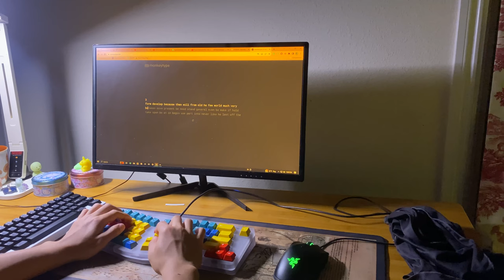I LOVE ALICE KEEBS : PC BEAR65 + GMK PANELS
bear65 v1
l + f khail stemmed bcps, mx brown on spacebar
pc plate
gmk panels
force break modded, filled with polyfill, one layer of blue tape

this board looks so fucking good. gmk panels on a frosted pc are chef's kiss. I'm not a fan of its sound, but it isn't bad after some modding. it was really hollow stock, which i believe is mostly fixed in the second round.